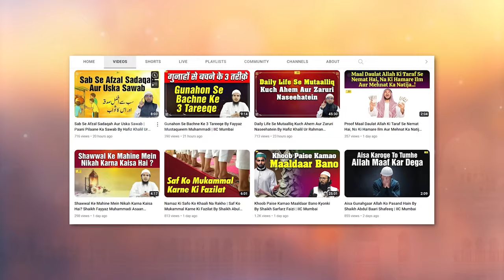Ramazan Me Rozedaron Ki 3 Badi Galatiyan By Shaikh Fakhruddin Salafi | IIC Mumbai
Bank Account Details:
ILM FOUNDATION
ICICI Bank
Savings account
IFSC CODE-ICIC0001028